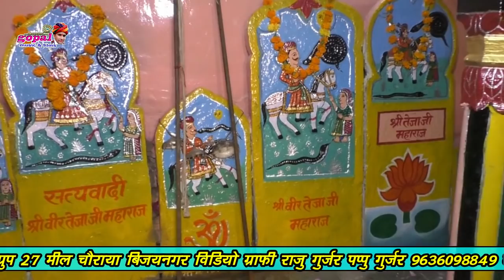Rajasthni live 2018 _ पहली बार अनिल नागौरी का बहुत ही जोरदार भजन _ फरकाखेड़ा_ शिवनगर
सिंगर : अनिल नागौरी

प्रोडूसर : कालू जी गुर्जर

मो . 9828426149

co. गोपाल म्यूज़िक & फ़िल्म्स